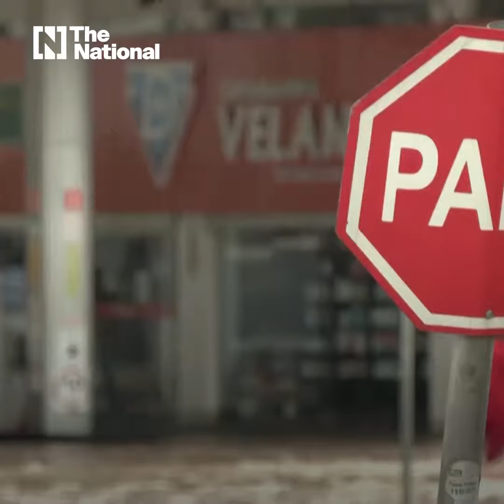Two dams burst in Brazil causing mass floods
There were no reports of deaths or injuries